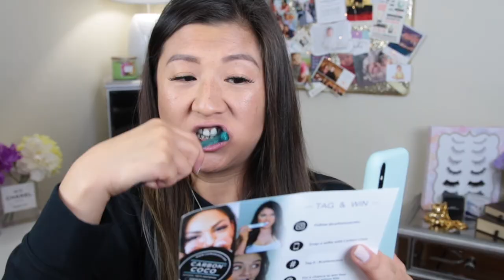Pack With Me for Hawaii | leecestylz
The weekend is almost here guys! Hang out with me while I pack for Hawaii. We're only there for a few days but I have tons of clothes I want to bring. LOL Anyone else planning a trip? leecevlogs coming soon to guys!

Products in this video:

Canon M50
Rode Video Mic
Joby Tripod
Other misc phone charger, battery pack, AirPods, etc.

Travel LED mirror and Coppertone SPF 50 Spray from Target

Murad City Skin $68

Dr. Roebuck’s No Worries $45

YSL All in One B30 $48

Amore Pacific Hydration Mist $35

Jack Black Lip Balm Grapefruit $8

Bath and Body Works Pretty in Peach Lotion $5.50

Tarte Park Ave Princess Bronzer $30

Eborian CC Creme Medium $44

Givenchy Khol Waterproof Liner Turquoise $27

Marc Jacobs Gel Liner Black $25

The Face Shop Design My Eyebrows Dark Brown

Scrunchies from Nordy Rack

Goggles $12.89

Bathing suit from Old Navy

Bikini sets and Top from Shein

Uniqolo Sports Bra

My old designer jeans turned into shorts (7 for All Mankind)

Forever 21 maxi dresses, kimono top and neon shorts

Razor tank from Zumie

Tank from Thailand

GAP Demin romper

Chicen cutlets $10.99

Maxi floral dress from Marshalls

Traveling pouches $15.99

Camera Info:
Shot on Canon 70D
Rode VideoMic

Software Program : iMovie